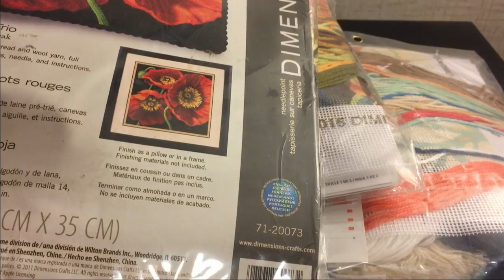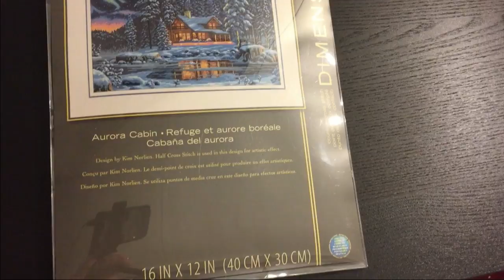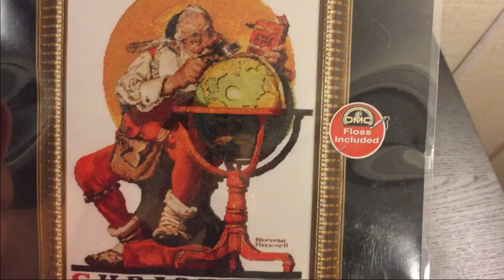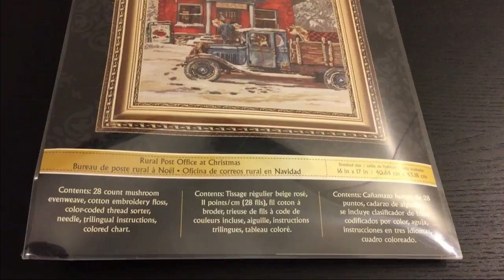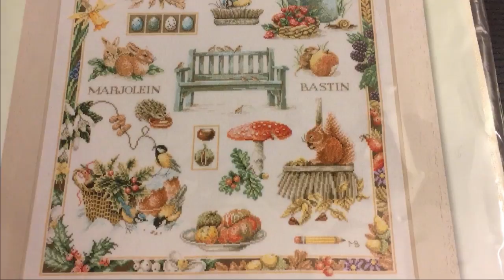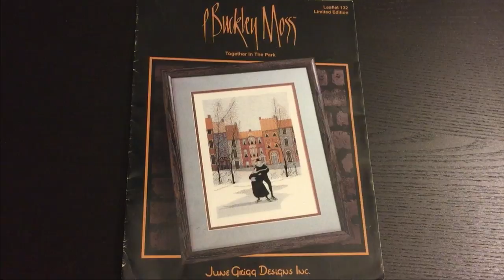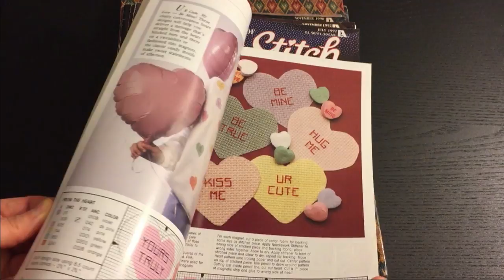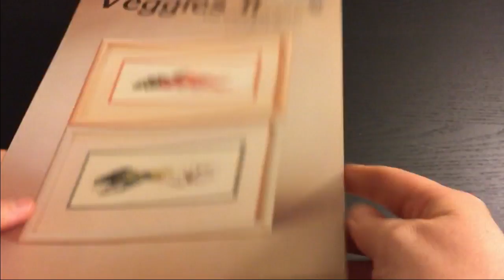Вышивальные покупки сентября